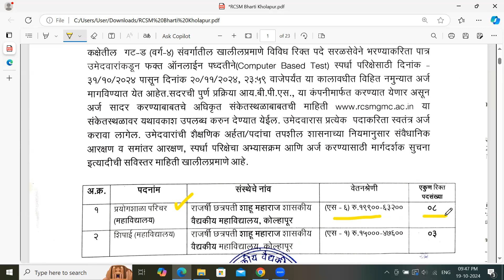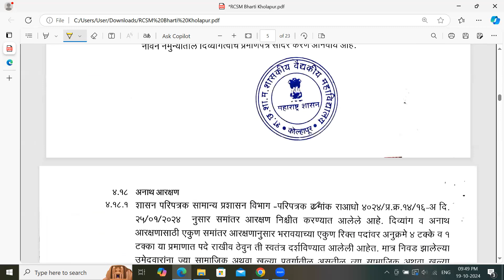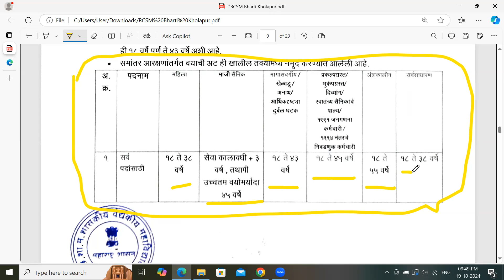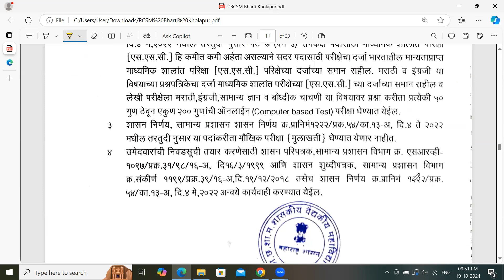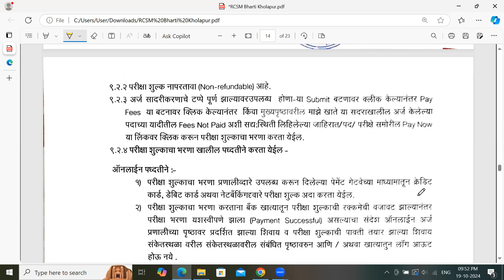GMC Kolhapur Bharti 2024 | कोल्हापूर शासकीय वैद्यकीय महाविद्यालय भरती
Your Questions
gmc kolhapur bharti 2024
कोल्हापूर शासकीय वैद्यकीय महाविद्यालय भरती
GMC Kolhapur Recruitment
GMC Kolhapur Recruitment 2024
Maha Jobs
government medical hospital kolhapur bharti
gmc kolhapur recruitment 2022
gmc kolhapur bharti ybd academy
kolhapur gmc bharti 2024 ybd academy
gmc kolhapur bharti 2024 exam update
Government Jobs
Maharashtra Government Jobs
10th Pass Jobs
10th Pass Government Jobs
Shipai Bharti
Peon Recruitment
सरकारी नोकरी
सरकारी भरती
सरळसेवा भरती
सरळसेवा नोकरी
शिपाई भरती
मदतनीस भरती
gmc कोल्हापूर भरती 202424
gmc kolhapur bharti 2024 jahiraat22
gmc kolhapur bharti 202427
10वी पास नोकर भरती